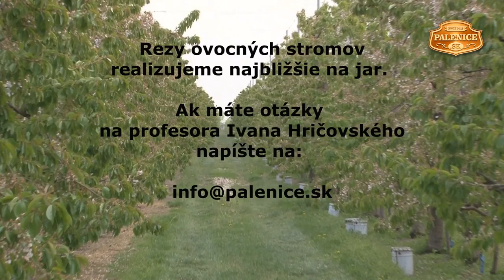Ivan Hričovský - Výsadba + tipy a triky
Ako postupovať pri výsadbe ovocných stromčekov? 5 krokov, ako na to, predstaví profesor Ivan Hričovský. Viac nájdete na